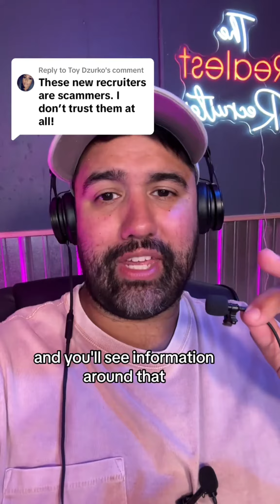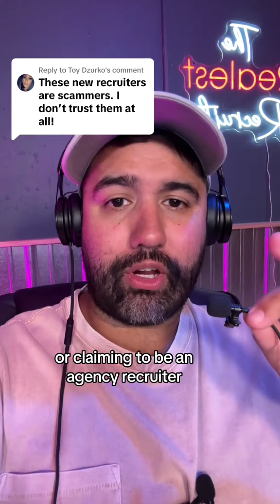Dzurko fakejobs jobscams jobsearchtips scammers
Dzurko